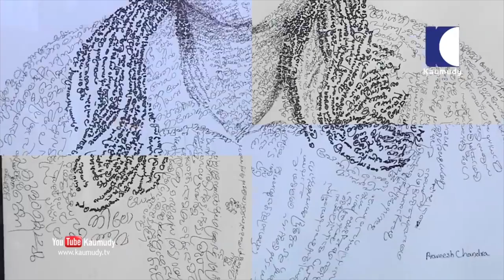Thesni Khan’s mum a TikTok star | Day With A Star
Thesni Khan is an Indian actress who appears in Malayalam films, television, and stage. She made her acting debut through Daisy in 1988. She is widely known for the portrayal of character roles. In 2020, she contested in the second season of Malayalam reality TV series Bigg Boss.